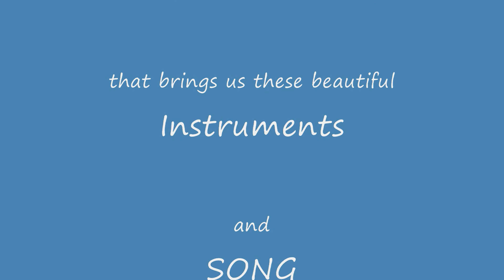Key of Em Improv Native American Flute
My first time performing in this type of setting. There were 20 people that gathered in the Assisted Living Facilities large Community Room in Fountain Colorado.   Every one was truly grateful for the Native American Flute Music and my heart was filled with joy to see the smiles on there faces.  One hour very well spent!   I am looking forward to my next performance at places like this and I in turn challenge all who watch my videos to go out and make a difference in an elderly persons or any persons life!